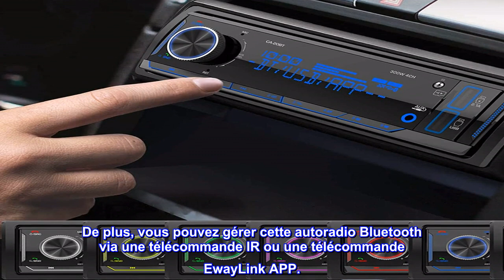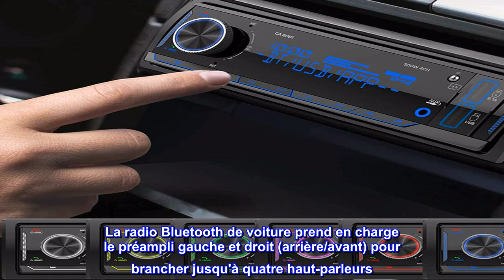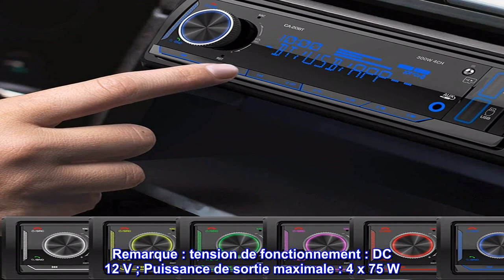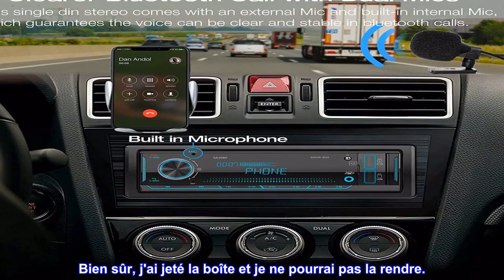Bon produit - Radio Marine Stéréo Single Din : Récepteurs audio Bluetooth pour voiture avec écran L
Bon produit -  Radio Marine Stéréo Single Din : Récepteurs audio Bluetooth pour voiture avec écran LCD numérique

Appels mains libres Bluetooth super clairs et stables : via une connexion Bluetooth avec votre smartphone, répondez et passez des appels téléphoniques en mains libres dans ce système radio monodin. Avec la conception de micros externes et internes et la technologie Bluetooth 5.0 intégrée, cette stéréo marine Bluetooth peut capturer votre voix plus clairement et améliorer votre expérience d'appel téléphonique avec le signal stable (le microphone externe est inclus)
Connectivité Bluetooth pour le streaming de musique et télécommande APP/IR : cet audio de voiture multimédia numérique prend en charge le streaming de musique Bluetooth A2DP. Vous pouvez connecter sans fil vos appareils externes tels que téléphone, iPad, ordinateur portable, etc. Profitez librement de la musique spotify/pandora et partagez facilement votre musique préférée. De plus, vous pouvez gérer cette autoradio Bluetooth via une télécommande IR ou une télécommande EwayLink APP.
Récepteur d'autoradio FM AM et charge rapide 2,1 A : cette unité principale DIN peut stocker 30 stations de mémoire et prendre en charge la recherche de bande automatique ou manuelle. Allumez la radio pour les dernières nouvelles/prévisions météo/musique, ce qui rend votre voyage plus agréable. La fonction RDS vous donne plus d'informations comme les stations de radio et la chanson en cours de lecture. Le port de charge rapide 2.1A vous permet de charger votre téléphone facilement et de dire adieu aux soucis de mise hors tension
Audio USB/SD/AUX-IN/RCA et qualité sonore supérieure : ce lecteur de voiture MP3 est équipé d'un port USB avant/fente pour carte SD/prise auxiliaire, qui vous permettent de profiter librement de plusieurs sources de musique. La radio Bluetooth de voiture prend en charge le préampli gauche et droit (arrière/avant) pour brancher jusqu'à quatre haut-parleurs. Vous pouvez connecter votre subwoofer via des ports de sortie audio RCA. Ajustez facilement la balance/fader/bass/treble et l'égaliseur préréglé dans l'unité du bateau. Immergeons-nous dans une expérience musicale supérieure
Écran LCD numérique et boutons de rétroéclairage RVB : cette radio marine est conçue avec un écran LCD haute résolution et 7 touches physiques de couleurs, ce qui vous permet de lire facilement les informations sur l'heure/le numéro de téléphone/le nom de la chanson/le canal radio, etc. et vous pouvez modifier manuellement le couleur des boutons selon votre humeur. La chaîne stéréo est de taille standard simple din (7 "x2"). Veuillez vérifier la taille de l'ouverture de votre tableau de bord avant de commander. Remarque : tension de fonctionnement : DC 12 V ; Puissance de sortie maximale : 4 x 75 W
Ne fonctionne plus après 2 utilisations.
Utilisé deux fois sur le lac. La troisième fois, il ne s'allume pas. Vérifiez le fusible pour vous assurer qu'il n'a pas sauté. Bien sûr, j'ai jeté la boîte et je ne pourrai pas la rendre.